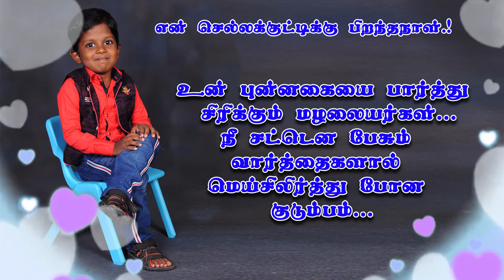என் செல்லக்குட்டிக்கு பிறந்தநாள்.! | Tamil Kumaran Birthday 6th Birthday | HBDTamilkumaran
We potray kavithaigal in various emotions under categories like Kadhal Kavithaigal, Kaneer Kavithaigal, Love between Husband and Wife, Penmai, Thaimai, Frienship/Natpu, Pirivu, Kadhal, Kulanthai and Thodar Kavithaigal. Kavithaigal are written on our own by kanmani